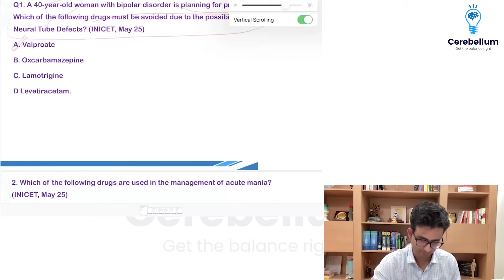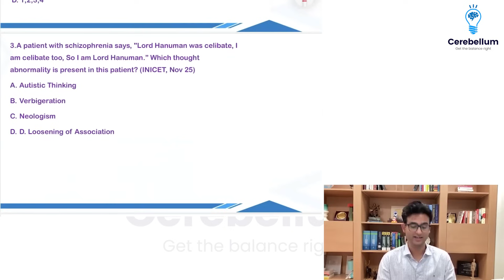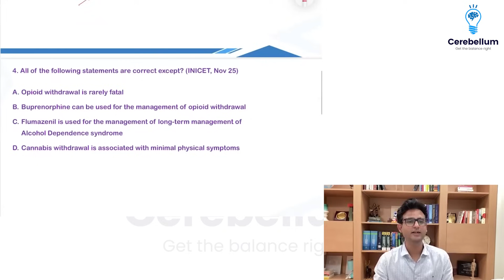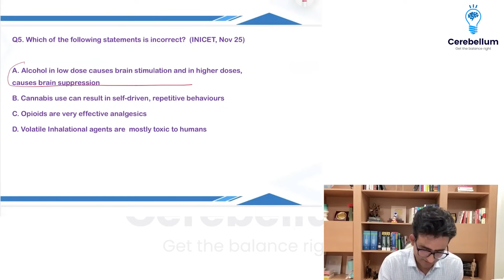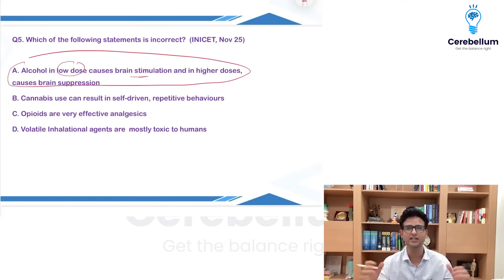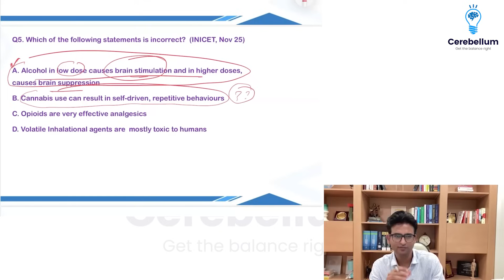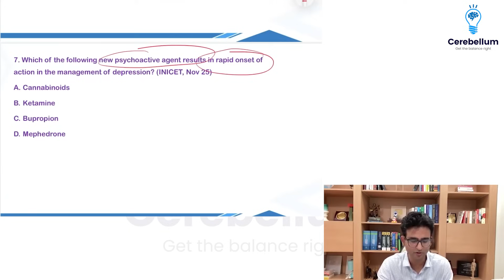Psychiatry Exam Recall | INICET May 2025 | Dr. Praveen Tripathi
In this detailed recall session, Dr. Praveen Tripathi, renowned Psychiatry faculty, breaks down all 7 Psychiatry questions asked in the INI-CET May 2025 exam. From direct repeats to tricky googlies, this video is packed with high-yield discussion, in-depth explanations, and valuable memory aids that every PG aspirant should know!

Cerebellum Academy
An Institute For The Students by The Teachers